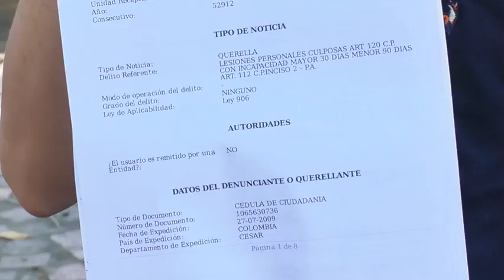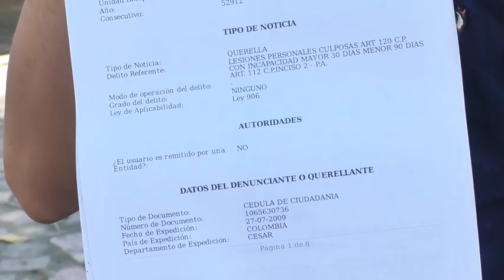Mototaxista denuncia a conductor de congresista por no responder por los daños causados